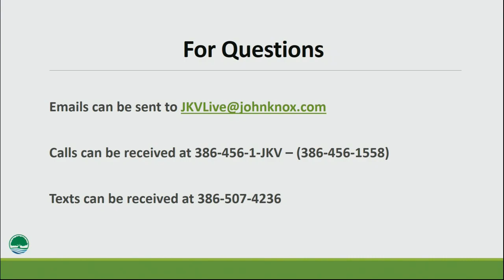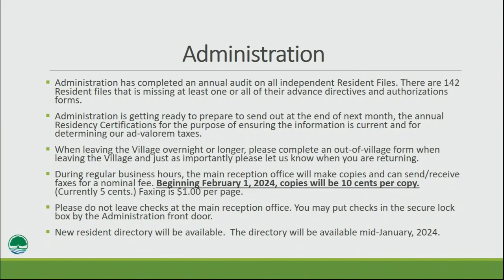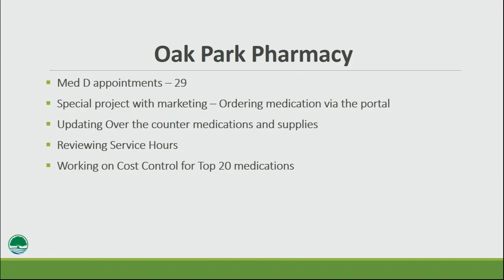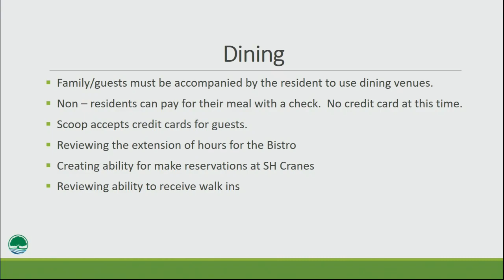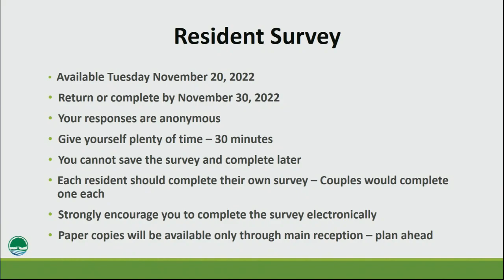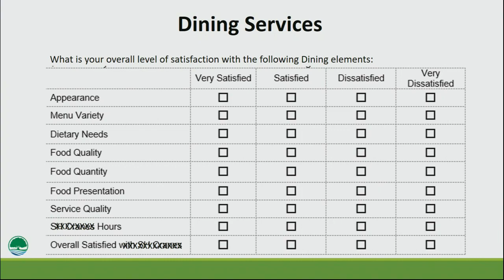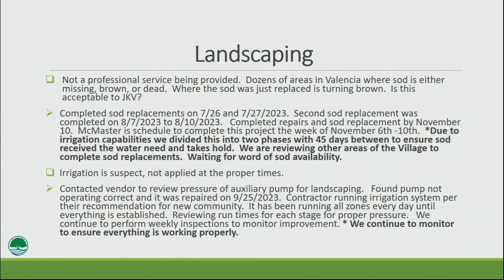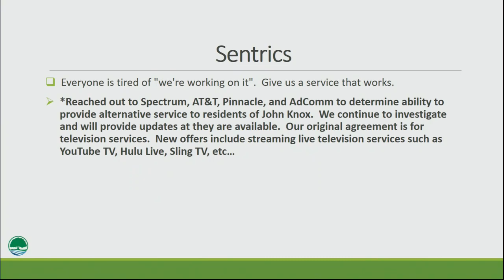Chat with Joe - Friday, November 17, 2023